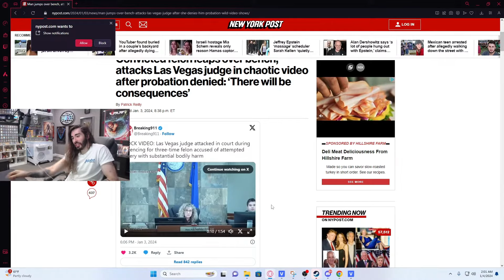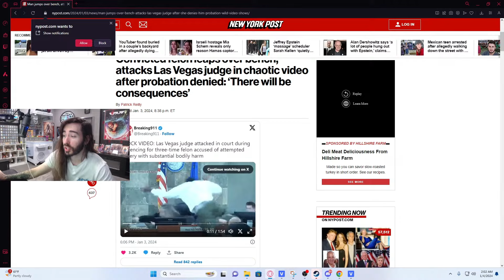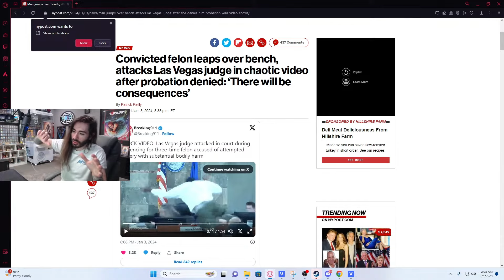Moist Critical Reacts reacts to The Dumbest criminal ever That Jumps At A Judge